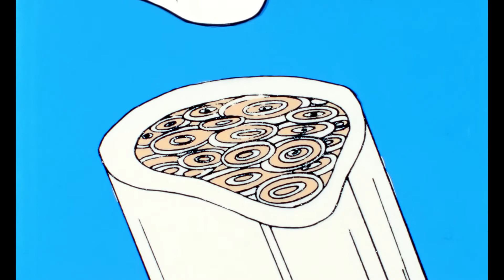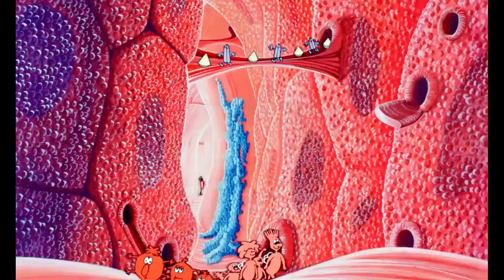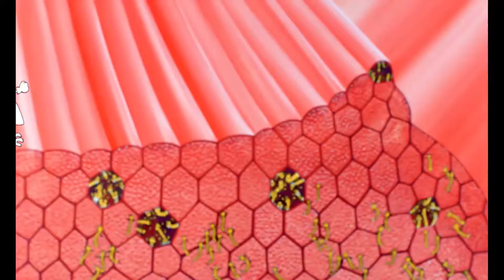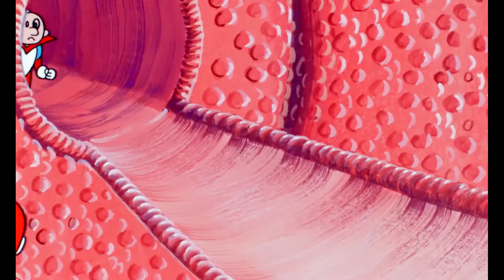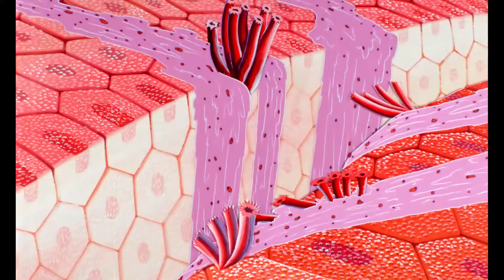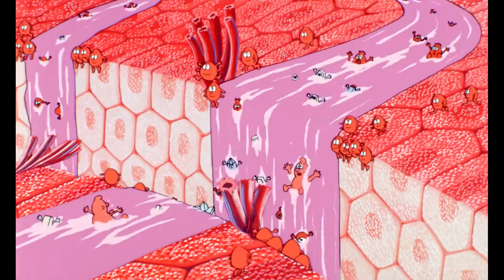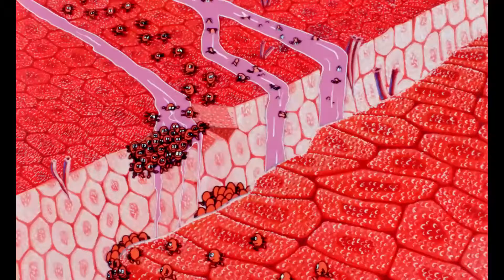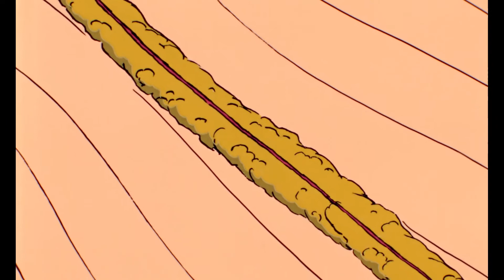Once Upon a Time... Life - The tiny platelets - Hello Maestro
Every single day, our bone marrow produces up to 400 billion platelets. Why do we need them though? To find out, we will accompany a group of platelets on their way through the circulation. They take care that the blood stays liquid. There’s big danger when a threatening congestion in a blood vessel is discovered.